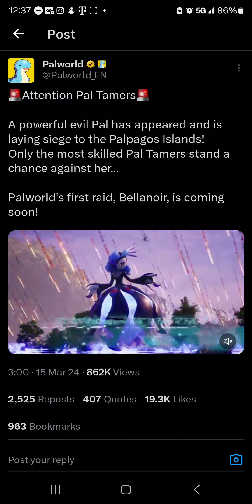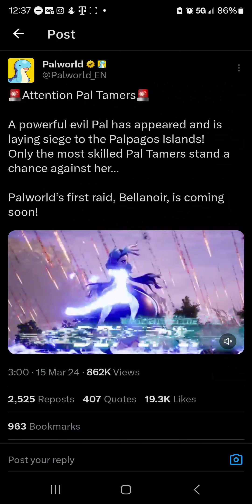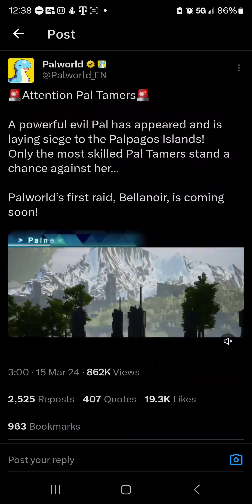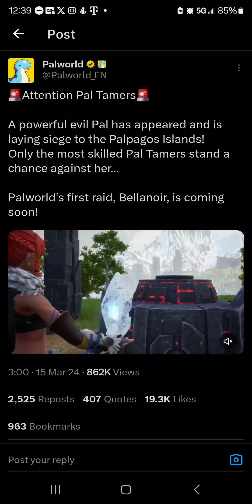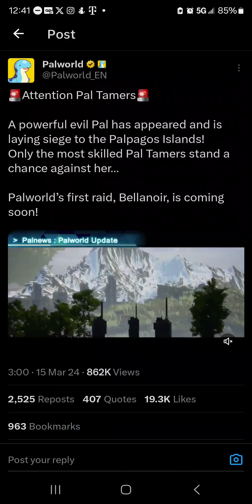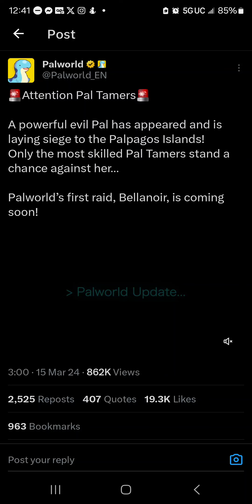Palworld RAIDBOSS ANNOUNCEMENT- BELLANOIR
I saw the announcement before bed a couple days ago and so wanted to make this video right then but I had work so I went to bed. However better late than never, palworld has announced its first raid boss pal, Bellanoir. In this video I break down the news, my thoughts on the new pal and what level I think the raid boss will be.